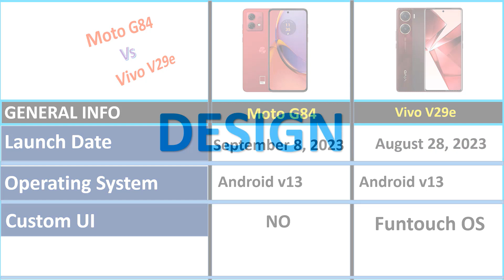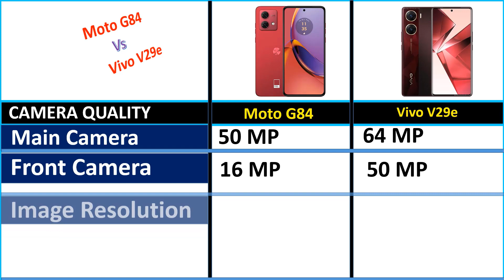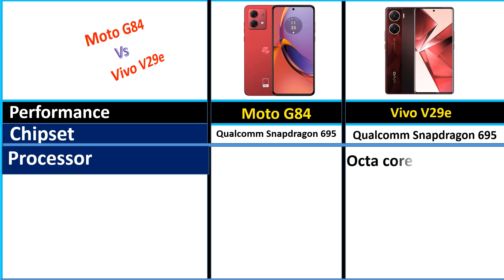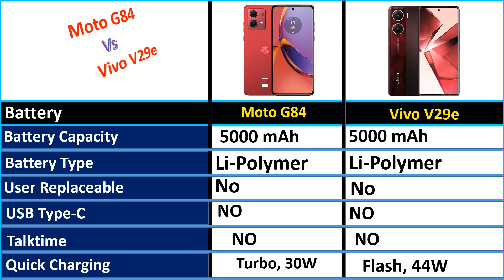Moto g84 Vs Vivo V29e Full Comparison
owners.